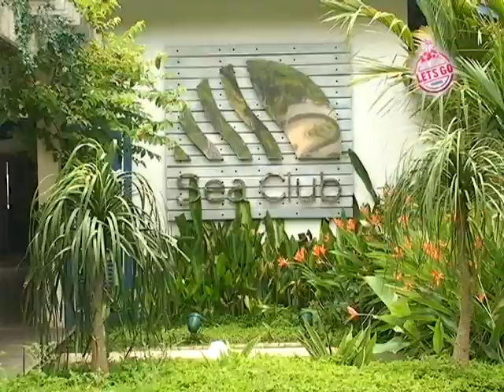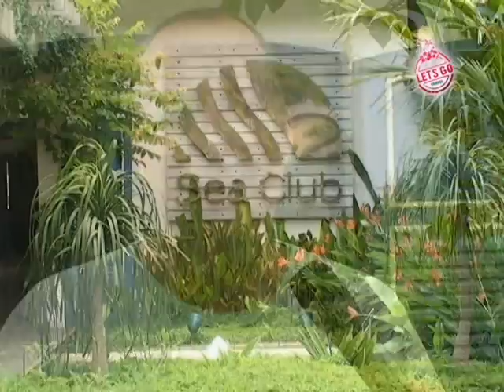Conheça em Ilha Bela - Sea Club e All Mirante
Com vista para o mar e pé na areia, localizado em um dos endereços mais badalados de Ilhabela, O Sea Club recebe turistas e amantes do mix de conforto, entretenimento e boa gastronomia, oferecendo mega estrutura e ambientes diferenciados como piscina, restaurante, espaço para eventos, lounge e sunbeds.
O beach club possui dois formatos de funcionamento, o “Day Club” que funciona diariamente de domingo a sexta-feira das 10h às 20h, com inicio das atividades após a segunda quinzena de dezembro e término no sábado pós-carnaval. E as “Sunsets” que são realizadas aos sábados das 14h às 22h durante toda a temporada de verão e nos feriados ao longo do ano. Decoração aconchegante e clean em azul e branco. Temas náuticos utilizando como inspiração primordial as velas dos barcos em referência a principal atividade da Ilha. Toldos recobrindo toda a área do deck, estruturados de forma assimétrica por mecanismos tensionados e móveis, permitindo seguir o movimento do sol. O paisagismo, feito por Gil Fialho, dá o tom com espécies tropicais, seixos, madeiras e espelhos d ́água. O mobiliário é feito com madeira de reflorestamento, a água vem de captação de águas pluviais e o lixo reciclado é doado para instituições locais.
Com espaço para massagem, piscina de 200 metros e 70 metros de praia, o Sea Club oferece ainda 30 pares de espreguiçadeiras de praia, sendo algumas para casal, e outros 20 pares de ao redor da piscina, 14 lounges/camarotes com teto retrátil, 16 mesas no restaurante e varanda e 10 mesas bistrô.
A gastronomia é um dos pontos fortes do Sea Club, o restaurante com plena vista para o mar, oferece uma mistura de sabores. A chamada cozinha Fusion agrega sabores da cozinha contemporânea brasileira, o exótico asiático em uma base francesa. A surpresa é inevitavelmente boa.
O Allmirante é próprio para clientes clássicos e sonhadores que necessitem de um clima de singelo romance, uma atmosfera glamourosa e, ainda, apreciem natureza e decoração cuidadosamente planejada.Saborosa variedade de frutos do mar e ambientes aconchegantes e sofisticados